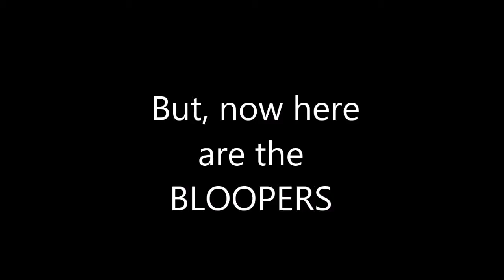The Chronicles of A.I. Episode 3